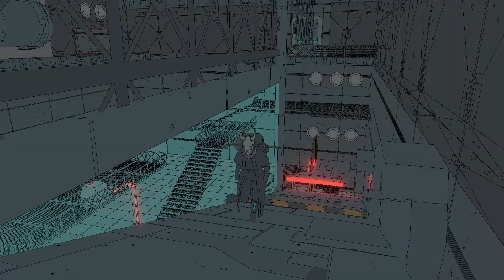Sable: part 25 – Centre of Brunswick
Let's play of Sable with no commentary.